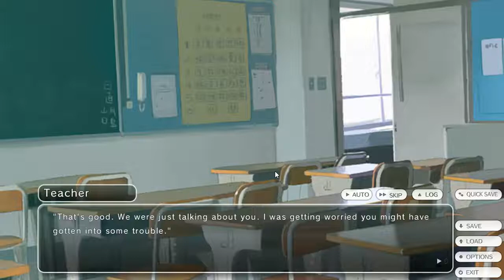Tokyo School Life Part 2 (1 hour special i think)